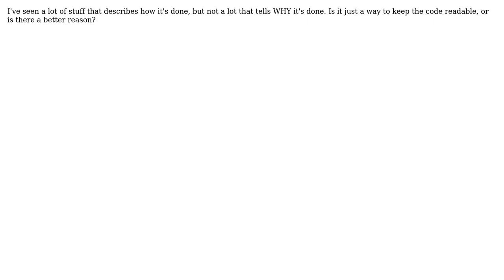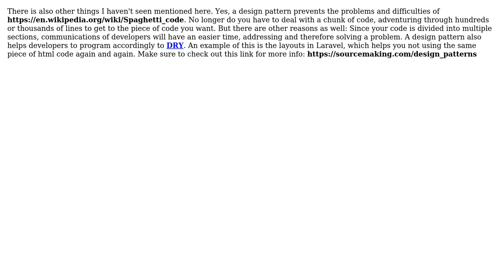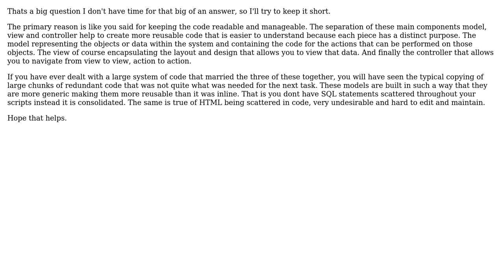Software Engineering: What is the actual purpose of MVC? (4 Solutions!!)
Software Engineering: What is the actual purpose of MVC?

With thanks & praise to God, and with thanks to the many people who have made this project possible! | Content (except music & images) licensed under CC BY-SA | Music | Images & others | With thanks to user Michael Dorst user hvgotcodes user HessamSH user AaronM and the Stack Exchange Network Trademarks are property of their respective owners. You are responsible for your own actions.